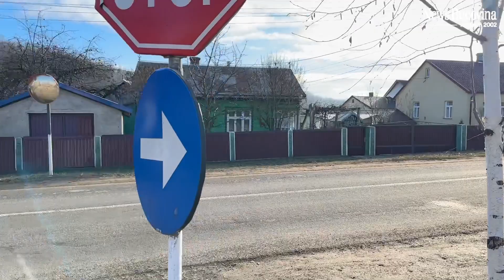Accesul Interzis la..botul calului! La Pătrăuți, drapelul e Sfânt - iar burlanele șugubețe!!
Accesul Interzis la..botul calului! La Pătrăuți, drapelul e Sfânt - dar nici cu burlanele nu ne e rușine!!